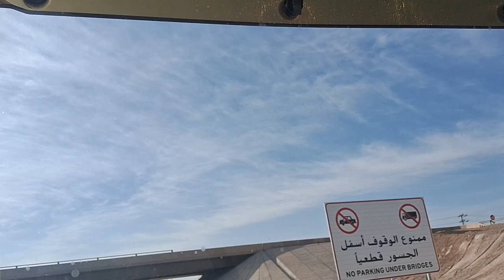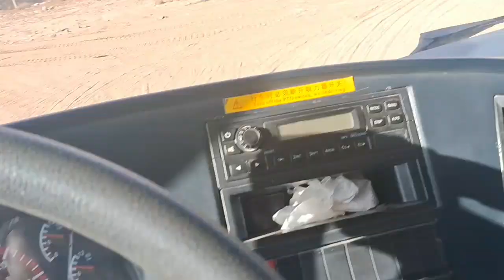নিউ ব্লক সৌদি আজকে দেখাবো খেজুরের বাগান🇸🇦🇸🇦🇸🇦👍👍🚫❌️